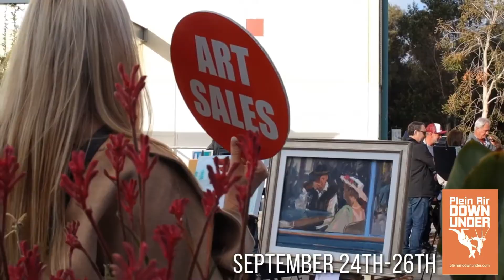2022 PADU September 24 -26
PADU 2022 will be even bigger and better this year, with many interstate and international artists participating